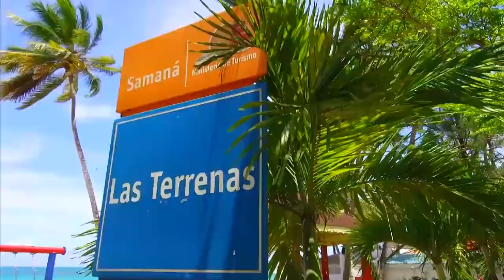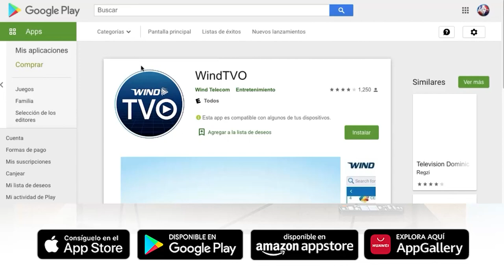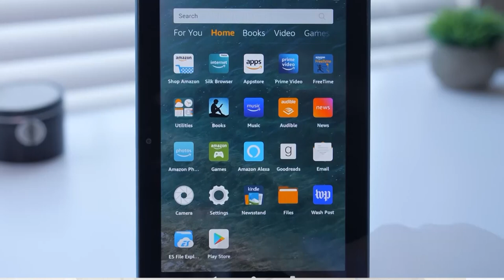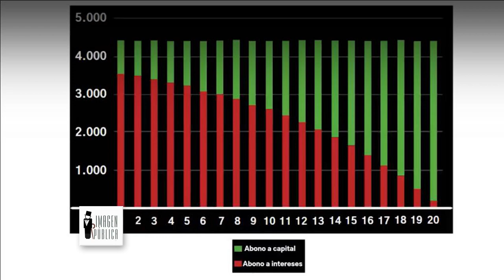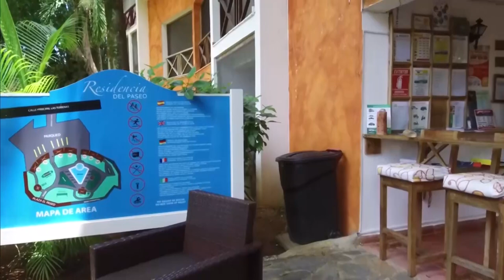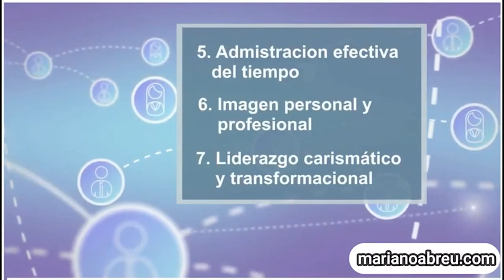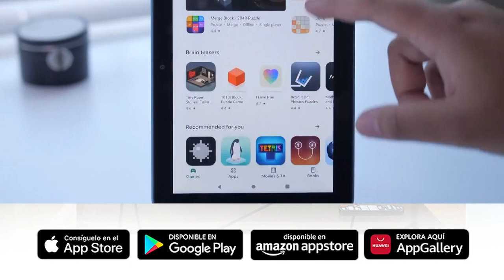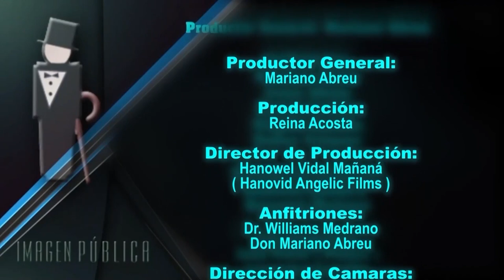Imagen Pública Tv: Ética Profesional, Prestamos Hipotecarios, ¿Que tanto conoces de Pavel Nuñez?